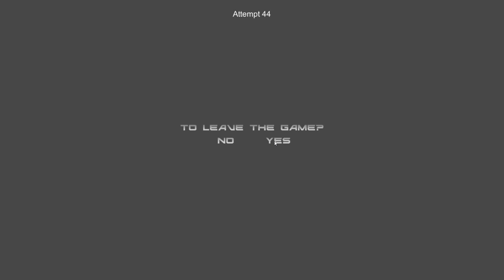Let's Play: Cart Racer